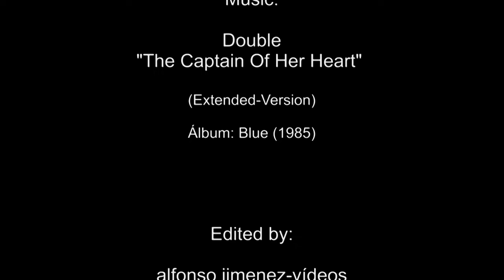Double - The-Captain Of Her Heart (Extended-Version)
The best 80's music
Álbum: Blue (1985)
Visual sequences prepared and edited by alfonsojimenezvídeos